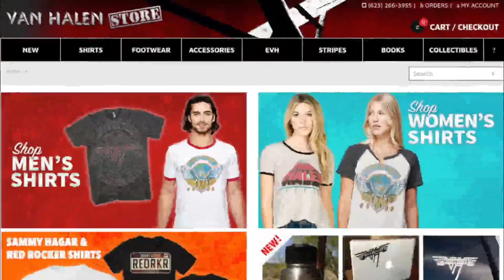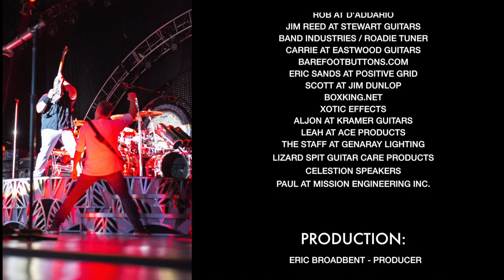Learning Two Hand Tapping Tricks With Autograph's Steve Lynch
Making his long overdue return to EVH & Gear TV, Autograph's Steve Lynch  joins us. In this episode we'll not only catch up with Steve and discuss the band's incredibly busy tour, we'll be getting some lessons directly from Steve himself as a bonus for EVH & Gear TV fans!

Get your guitar (tuned down 1 whole step) and come learn a couple licks! And for those of you that are not guitarists, no worry, we'll only be spending about 15-20 minutes on lessons.

Very happy to have Steve back!

Links for Steve & Autograph

• Brad Peddle
• Carlo Santin
• Christopher Tomlin
• Darrin Moore
• Eamon Wyse
• Garry Davlin
• Jimmy Ray Hawkins
• George Karapouloutidis
• Thomas Santiago
• Todd Chambers
• Wolverine
• Marc Bush

Mail to:
Ridgetown Ontario
N0P 2C0
Canada